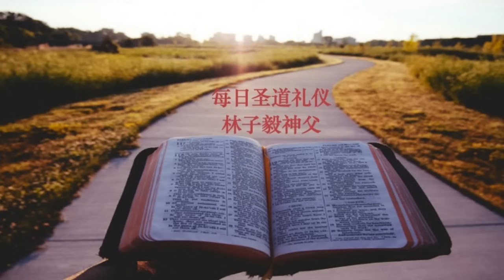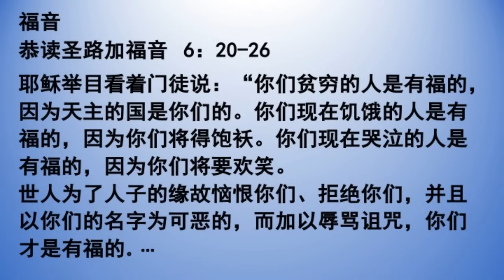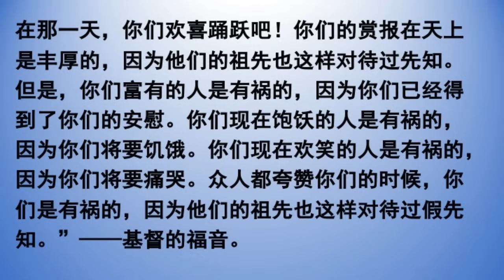2023 09 13 星期三 每日圣言 林子毅神父主持Mandarin Liturgy of the Word celebrated by Fr Shaun Lim